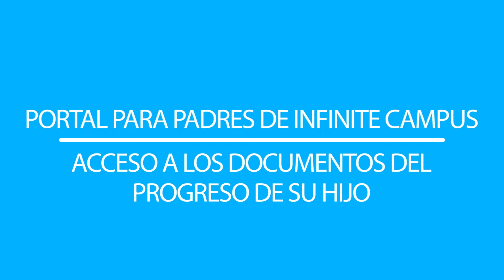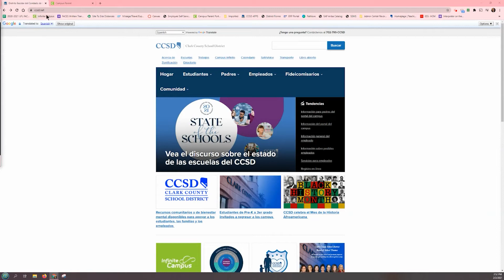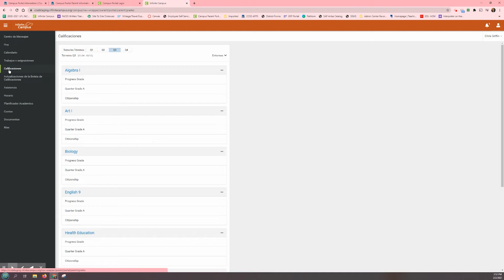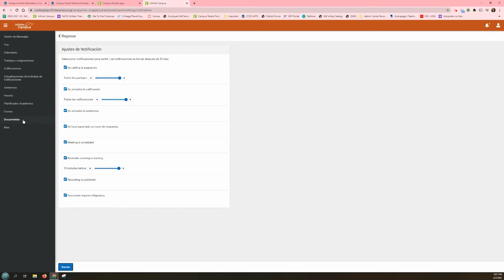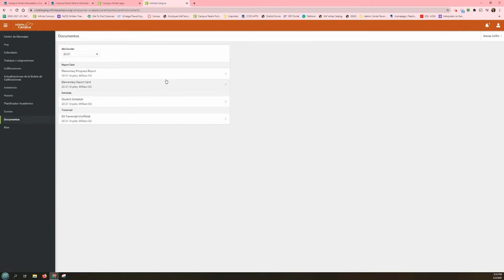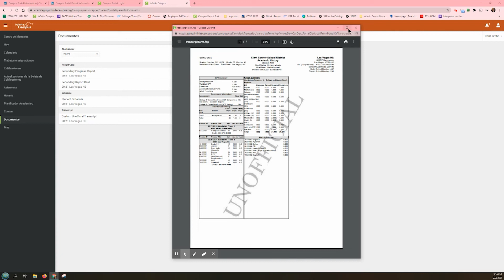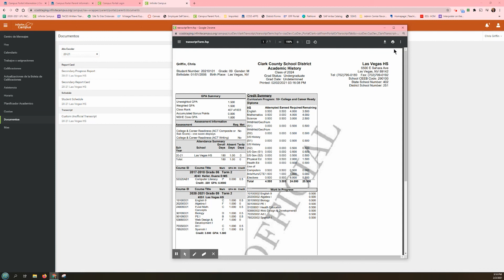Portal para Padres de Infinite Campus Part 4: Acceso a los Documentos de Progreso de su Hijo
Este video mostrará a los padres los pasos para acceder a tres documentos muy importantes; informes de progreso, boletas de calificaciones y la relación de estudios no oficial.